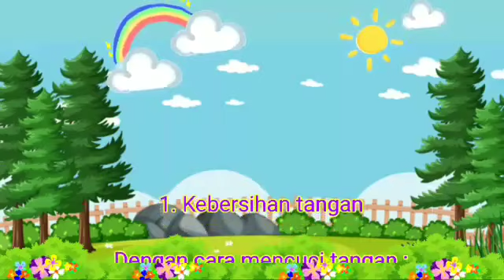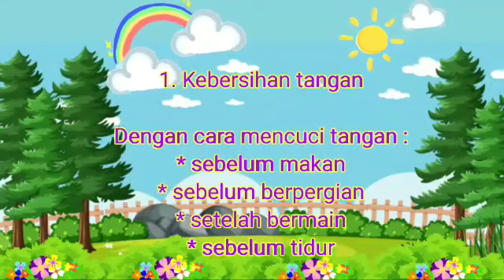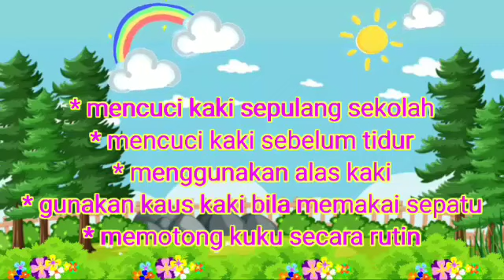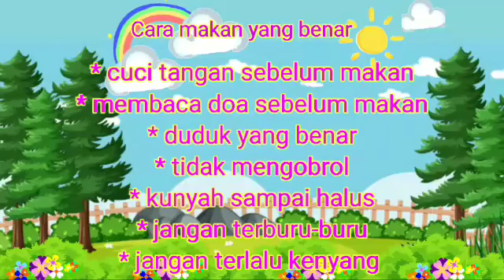PJOK Kelas 2 SD Pelajaran 14 | Kebiasaan Hidup Bersih